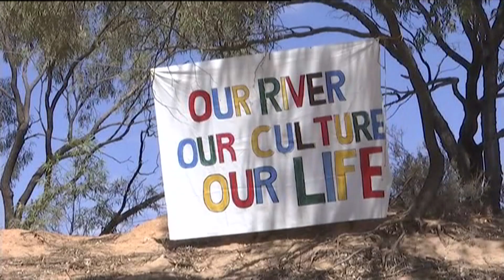Darling River Fish Deaths - Behind the News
Millions of dead fish have been flowing down the Darling River in Menindee over the past week. It's the worst mass killing event to ever hit the region, and many are worried it could take years for the river to recover. We speak to some kids there about what it’s like, and look at the science behind what’s going on.

𝗧𝗘𝗔𝗖𝗛𝗘𝗥 𝗥𝗘𝗦𝗢𝗨𝗥𝗖𝗘𝗦
Students will investigate how changing conditions for fish populations in the MurrayDarling river system impacts their growth and survival. They will also learn more about a native fish species.